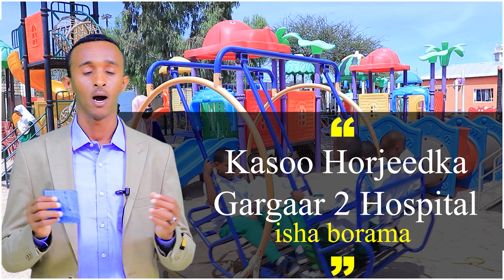Dugsiga Kaafiya Ayaa Waalidiinta Hargeysa Ugu Bushareynaya Isdiwaan Gelinta Ardey Cusub | 0634179945